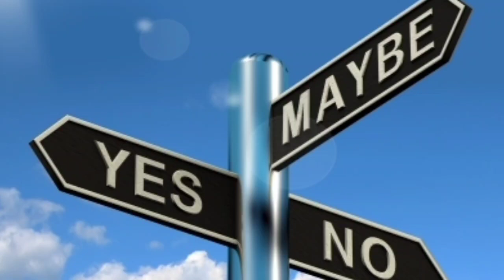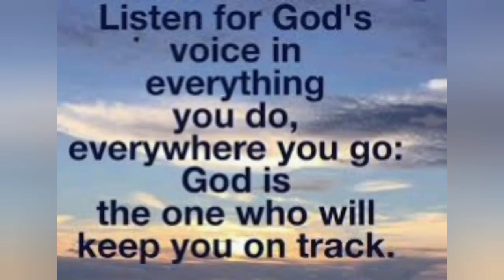When you know God has given you a command/order...Do not allow an option to enter in! 🙏🏾♥️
We pray that something is said or done in this video...to up lift your spirit...educate...or even make you laugh or smile...maybe cry too..etc..!!
Blessings...

Thanks!  ❤